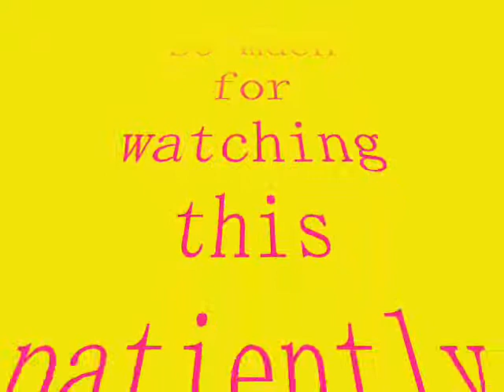Nima tshering and lhakpa...